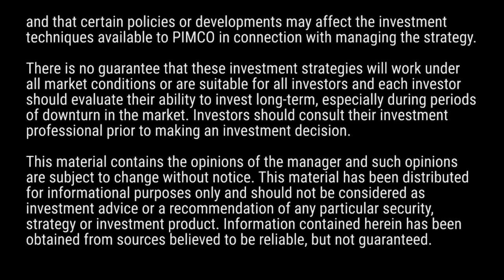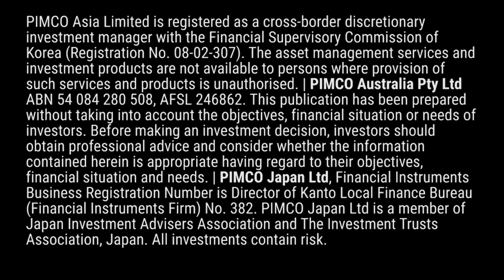Straight From PIMCO: Repo Markets and Liquidity Conditions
Head of Short-Term Portfolio Management, Jerome Schneider, provides our view on the repo markets and the implications for short-term strategies.